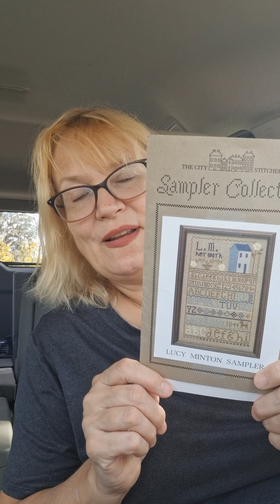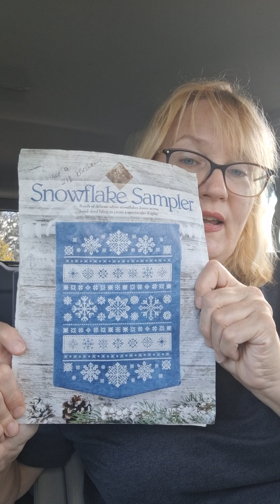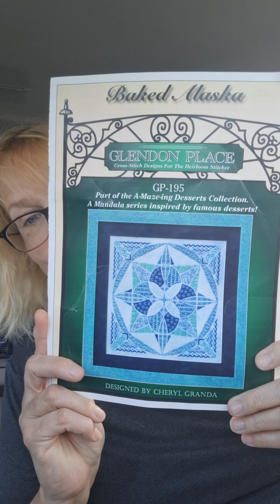Flosstube - October 29, 2023. Finishes and wips